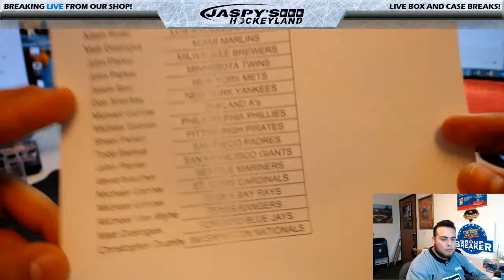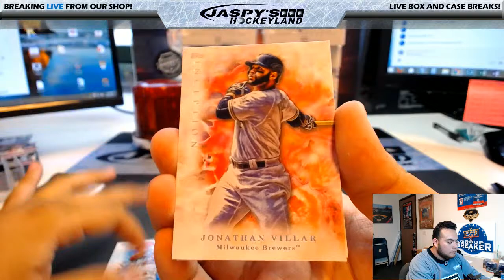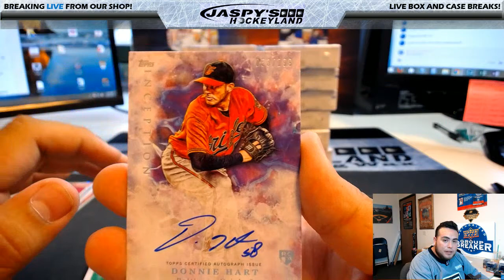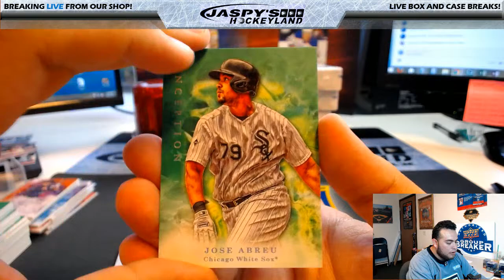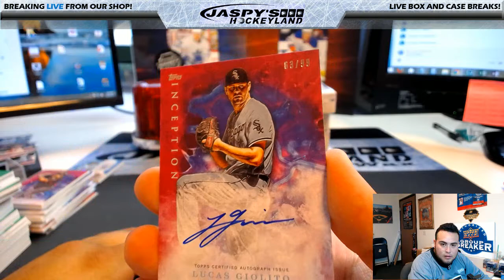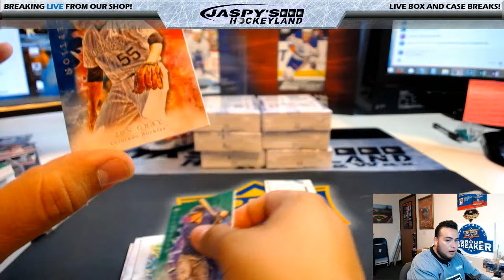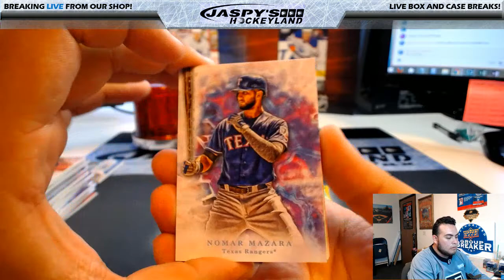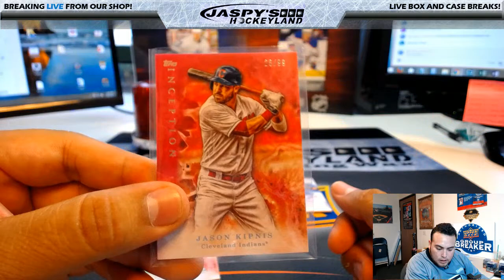5/22/2017 2017 TOPPS INCEPTION BASEBALL 16-BOX CASE BREAK #12 *PICK YOUR TEAMS*